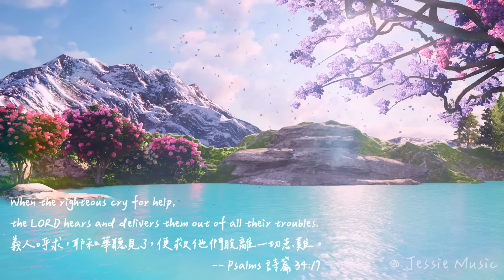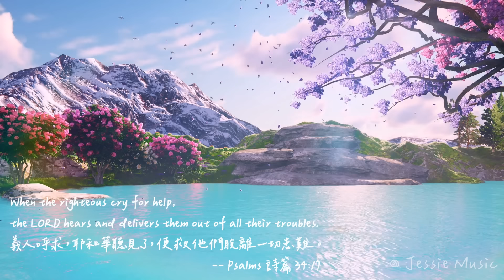禱告的力量 The Power of Prayer | 等候神音樂 | 靈修音樂 Soaking Music | Worship Music | Instrumental Music | 放鬆音樂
【詩篇 34:17】
義人呼求，耶和華聽見了，便救他們脫離一切患難。

【Psalms 34:17】
When the righteous cry for help, the LORD hears and delivers them out of all their troubles.

製作 Production | Jessie Music
🎵 頻道音樂都是由 Jessie Music 自行彈奏
📸頻道中使用的圖片、影片均已經過授權
⭕若需使用於「非營利」用途，請先來信通知。另需註明版權資訊、出處。